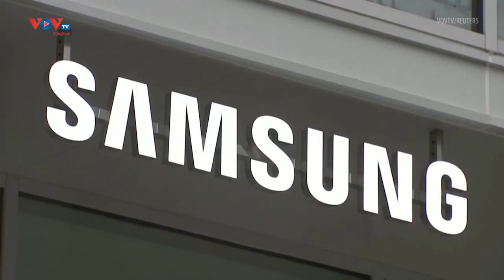Nhu cầu giảm, lợi nhuận quý 4 của Samsung Electronics giảm 69% | VOV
Mới đây, Samsung Electronics của Hàn Quốc đã báo cáo lợi nhuận quý IV/2022 giảm 69%. Sự sụt giảm này một phần là do nhu cầu của người tiêu dùng đối với các thiết bị điện tử đã giảm bớt và phần khác là bởi nền kinh tế yếu kém, người tiêu dùng trở nên thắt lưng buộc bụng hơn trong chi tiêu khiến doanh số bán điện thoại thông minh và thiết bị gia dụng cũng ít đi.
Bên cạnh đó, các nhà cung cấp chip, bao gồm Samsung Electronics, SK hynix và Micron Technology, đã điều chỉnh lại hàng tồn kho của họ trong quý IV/2022, khiến giá chip tiếp tục giảm. Bên cạnh những khó khăn về nhu cầu, lệnh trừng phạt của chính phủ Hoa Kỳ đối với một số mặt hàng bán dẫn xuất khẩu sang Trung Quốc đã dẫn đến nhu cầu thấp hơn từ các khách hàng chính của Samsung.
Chính vì những yếu tố này, nhà sản xuất chip và điện thoại thông minh lớn nhất thế giới đã chứng kiến lợi nhuận hoạt động từ tháng 10 đến tháng 12 của mình giảm xuống còn 4,3 nghìn tỷ won (3,49 tỷ USD), mức lợi nhuận hàng quý thấp nhất trong 8 năm, từ mức 13,87 nghìn tỷ won một năm trước đó. Doanh thu đã giảm 8% xuống 70,5 nghìn tỷ won.